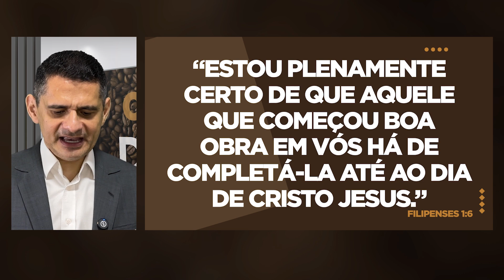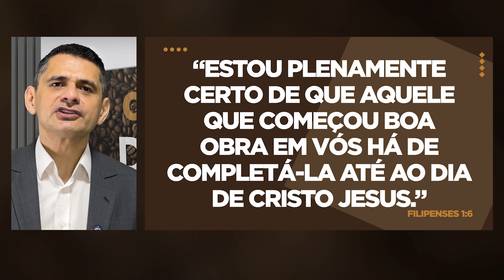Devocional ☕️ Café com Deus [041] Quando Deus começa algo, Ele vai até o fim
Participe diariamente do Devocional Café com Deus, comigo, Bispo Leno, a partir das 06h da manhã.

Vamos meditar na Palavra de Deus e abençoar o seu dia.